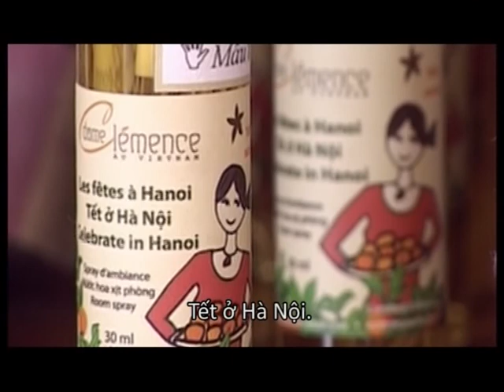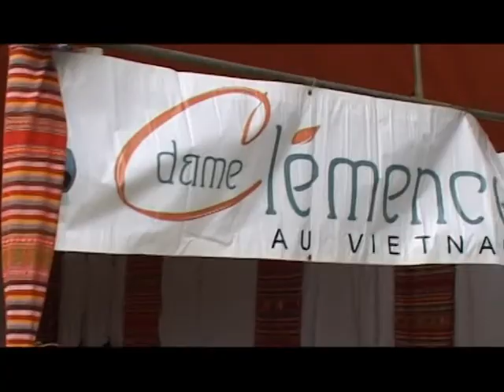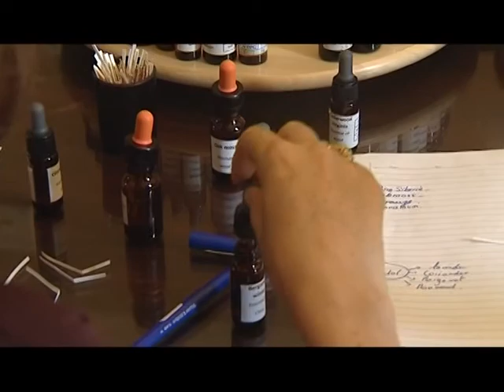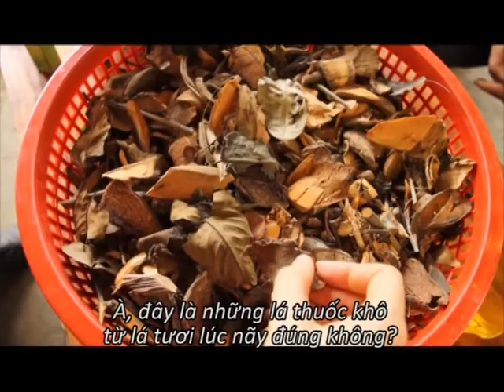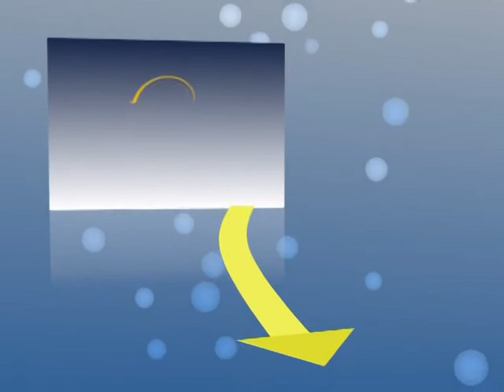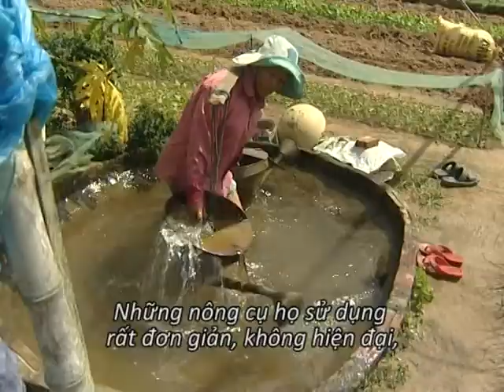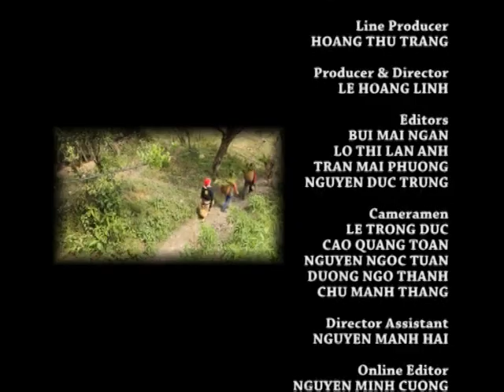[EXPAT LIVING] Clemence Barbier và khúc biến tấu với hương liệu Việt